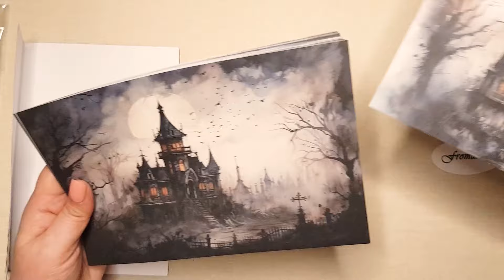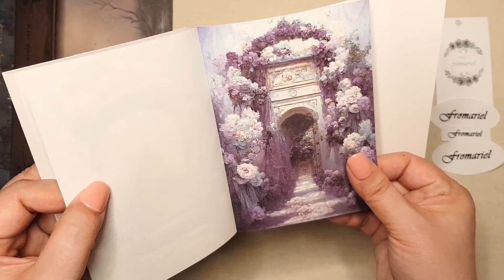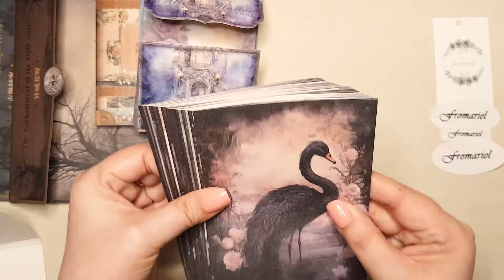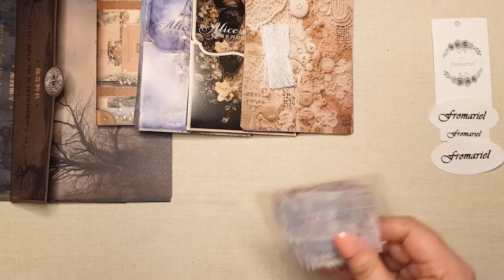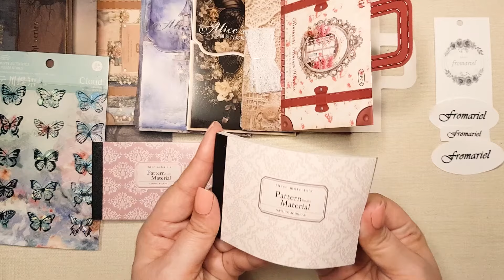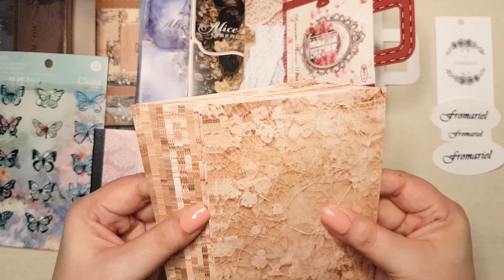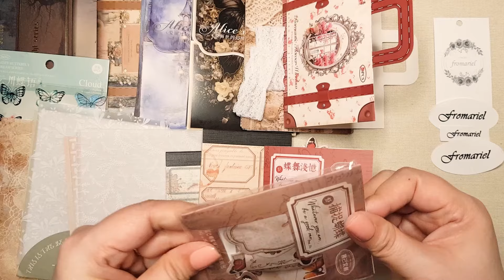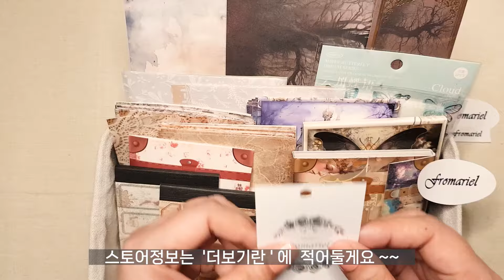HAUL|🎁'프롬아리엘' 같이봐요~🎁| 감성다꾸|빈티지다꾸|언박싱| 3월신상||scrapbooking | papertherapy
안녕하세요
민트초이입니다.
이번영상은 ' 프롬아리엘' 제품을 구매하여 소개하는 영상을 만들었습니다
'프롬아리엘'에는 다양한 다꾸관련 제품들이 준비되어 있으니 한번 들르셔서
행복한 시간을 가져보시길 추천드립니다.
영상의 화질을 1080P로 설정해주세요
감사합니다.

hello
This is Mint Choi.
This video was created to introduce the purchased ‘From Ariel’ product.
'From Ariel' has a variety of Dakku-related products, so please stop by.
We recommend that you have a happy time.

こんにちは
ミントチョイです。
今回の映像は「プロムアリエル」製品を購入して紹介する映像を作りました。
「プロムアリエル」には様々な茶碗関連製品が用意されているので、一度立ち寄ってください。
幸せな時間をお過ごしください。
映像の画質を1080Pに設定してください
購読と良いは私にとって大きな力になります。